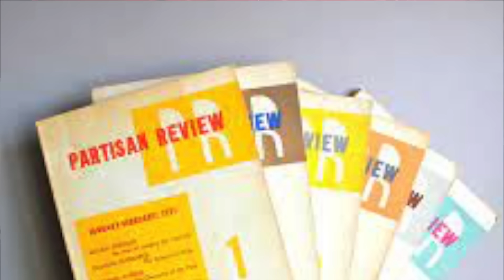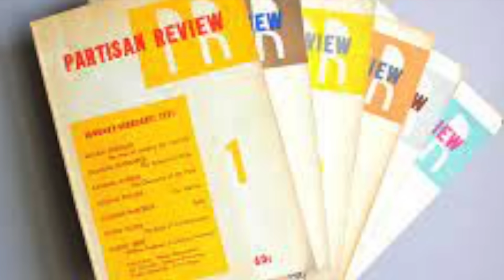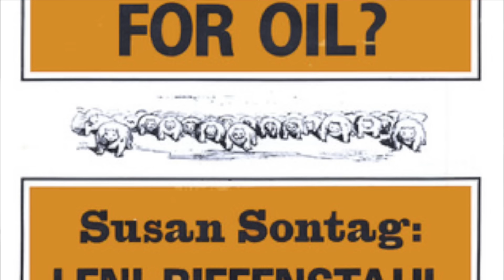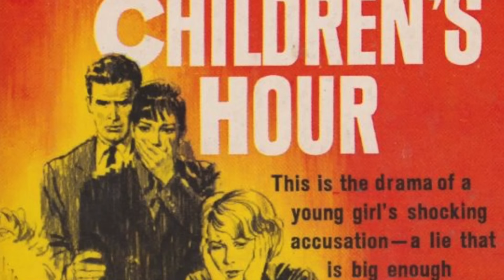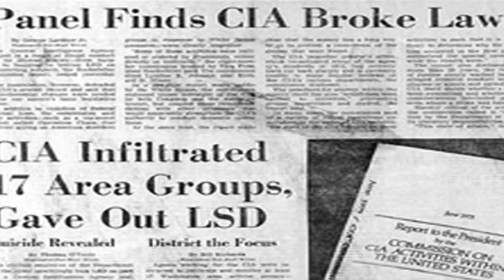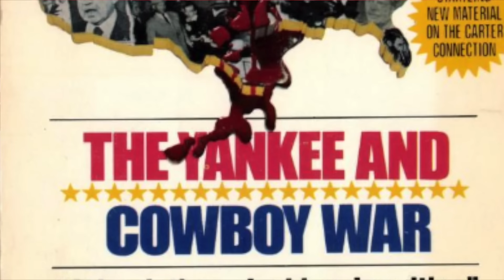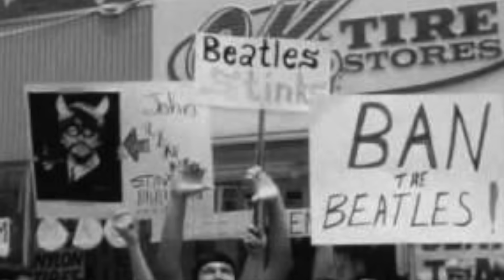How The CIA Created Synthetic Leftism (Saxton Lectures 2.3)